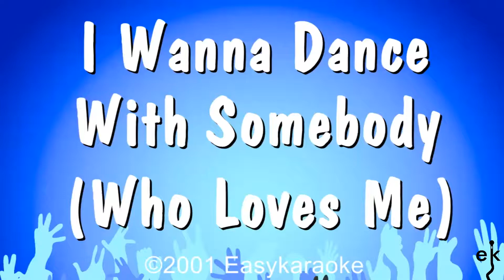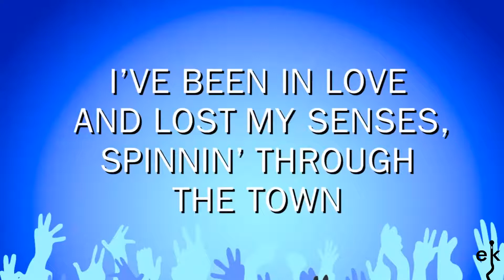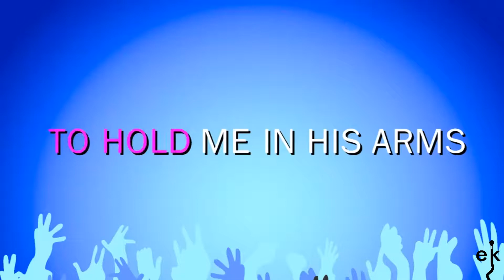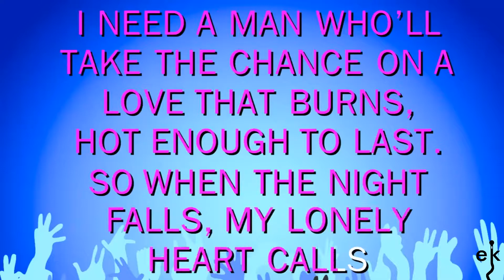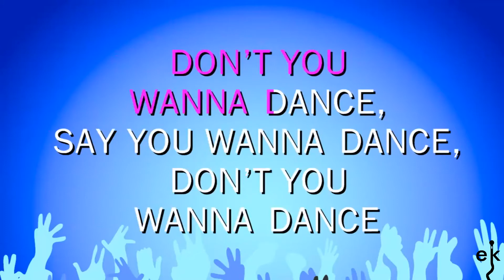I Wanna Dance With Somebody - Whitney Houston (Karaoke Version)